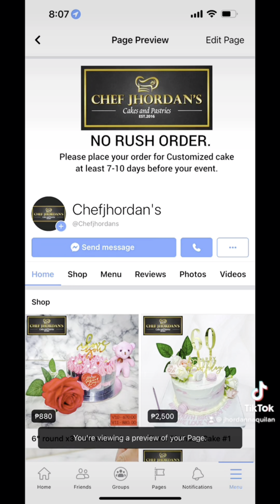Pink and Gold Theme Debut Cake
Paano nga ba mag price ng cake?
 Bakit iba ang price ng cake pag Homebaker vs. sa Cakeshop sa MALL vs. sa high end Cake shop?

FB: Chefjhordan (with 30,000+ followers, meron kasi Dummy account posting Indian Videos-hindi yun)